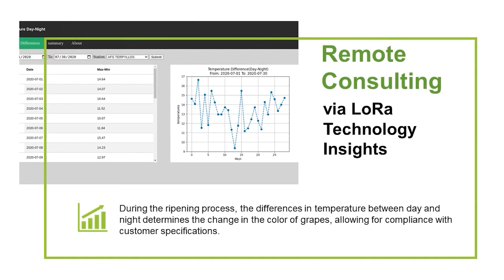Little Green Farmers